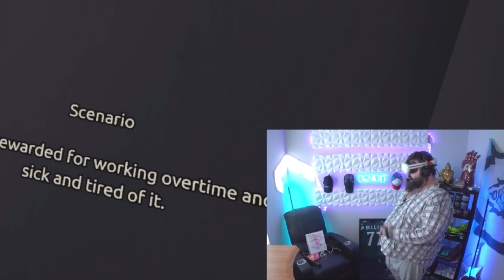Smacking Cheeks in VR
Partnered with Glitch Energy
for fun tokens off your purchase

Want to send Send1t some mail or gifts?
TJ (Send1t)
4227 South Meridian Suite D #148

Amazon Wishlist